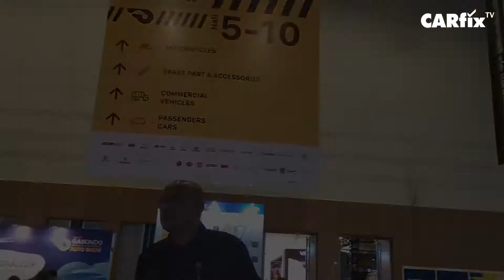Seru Banget,! ada Booth CARfix di GIIAS 2019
Halo, Selamat datang di CARfix TV

Siapa otolovers yang ga sempetin dateng ke GIIAS 2019?  Wah, pasti agak nyesel ya. Eits, jangan sedih otolovers, kamu bisa intip serunya GIIAS 2019 di liputan CARfix TV

ada Booth CARfix juga lhoh di GIIAS 2019. di Booth ini, pengunjung bisa foto selfie di booth dengan Mr Fix. Juga anyak banget yang penasaran dengan kerjasama Joint Venture CARfix?

Penasaran?
Yuk liat video lengkapnya.